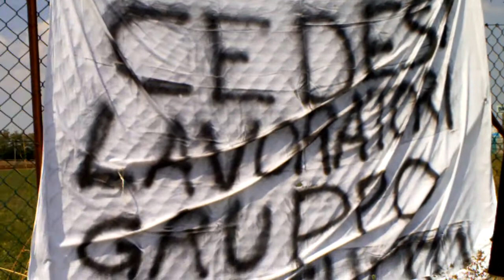BIZTILERS video 1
BIZTILES parlano gli operai licenziati dalla ceramica di Gonzaga (MN)  con un fax  da padron Zannoni e nonostante la fabbrica sia produttiva.  10 settembre '09.